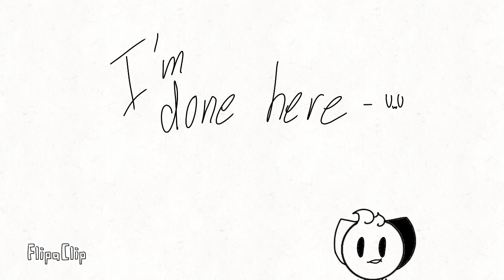Cola meme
Check my animation made with FlipaClip

Original by- GucciNerdz
Song- Cola song
Hope you enjoyed lol
I love you all -3- ♡
IT TOOK ME 3 MONTHS TO FINISH THIS SO PLEASE ENJOY ALWKMDOSUENCWEMDSOEIN MY HANDS HURT